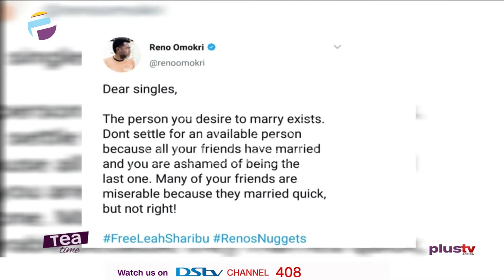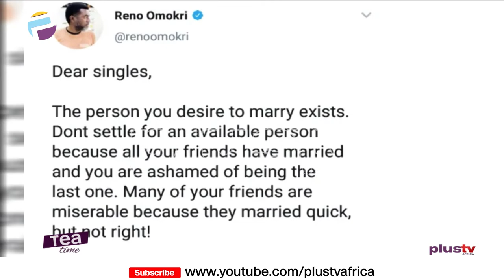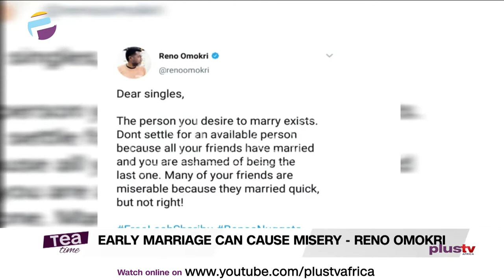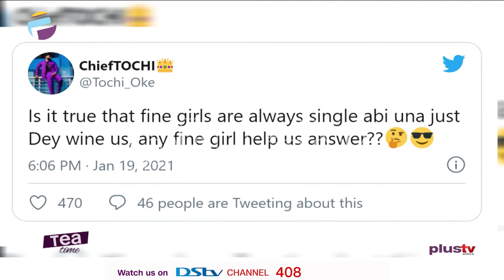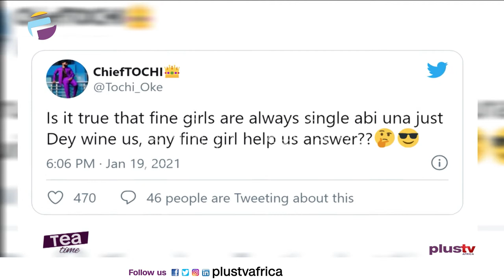Dorathy Says Beautiful Ladies Are Always Single | Reno Omokri Warns Singles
Former Big Brother Naija housemate, Dorathy Bachor has affirmed on social media that it is true beautiful ladies are always single.

Popular Nigerian book author and lawyer, Reno Omokri has said that many are miserable today because they married in a hurry. Taking to Twitter, Reno Omokri advised singles not to marry because all their friends are getting married and they’re ashamed of being the last one.